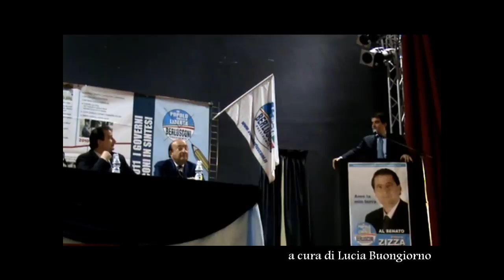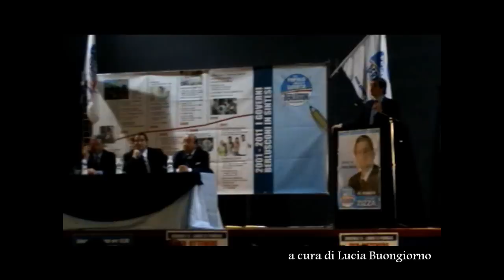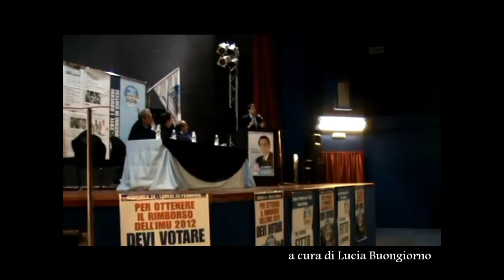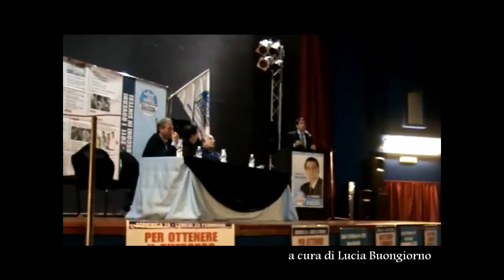L'On. Raffaele Fitto a Carovigno 16.02.2013 p. 2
L'On. Raffaele FITTO a Carovigno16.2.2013 presso Teatro Italia Carovigno.
Presenti L'On Fitto;
L'On. Vitali;
Candidato al Senato Vittorio ZIZZA;
Candidato al Senato P. IURLARO;
Candidato allaCamera N. CIRACI;

Edit Lucia Buongiorno